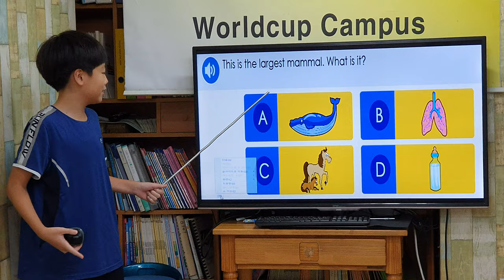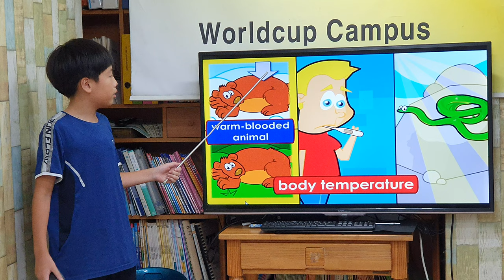차일드유 월드컵 195 EC Geo Mammals 이문기